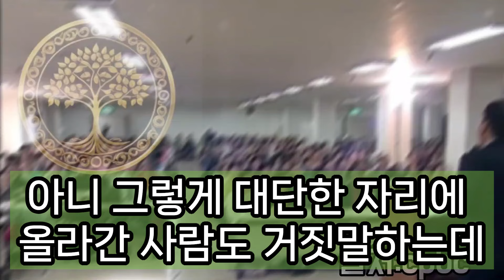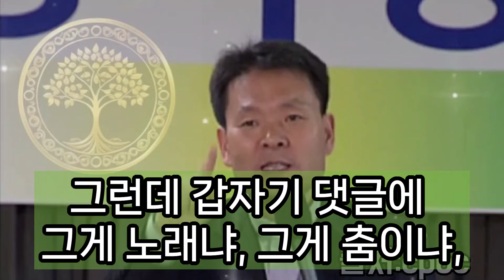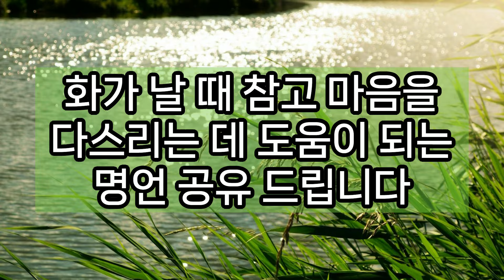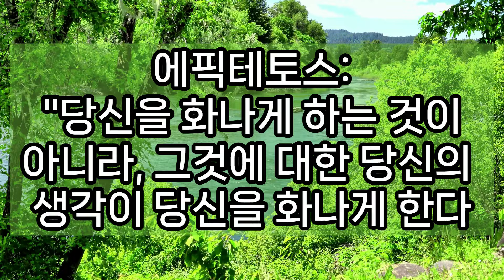나이들어도 불행한 이유?ㅣ마음의 불행,화의 씨 ㅣ모두 사랑할 수 없다ㅣ남의 평가 의식하지 마라ㅣ황창연신부행복특강 ㅣ인생명언 강연 인생철학ㅣ마음공부 ㅣ 화나십니까? ㅣ#행복한노후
안녕하세요 성장트리예요.

+  황창연신부님의 행복특강을 통해
 마음을 치유하고 스스로를 돌아보는
시간을 갖게 되어 너무 좋아 추천 드려요.

+ 생태맘장터 구매 제품은 성장트리 채널과 무관합니다.
+ 청국장가루는 생태마을 제품 추천드립니다.

평범한 일상
평온한 일상
감사합니다.
오늘도 평온하시 길요.

“이포스팅은 쿠팡 파트너스 활동의 일환으로,
이 에 따른 일정액의 수수료를 제공 받습니다.

+ 영상을 무단으로 다운로드 업로드 채널 몇 곳 제보 들어와서
알고 있으며 어느 정도 채널이 성장한 후 바로 신고할 것입니다.
경고 없이 바로 (직접 편집 작업하세요. )
= 출처 : cpbc